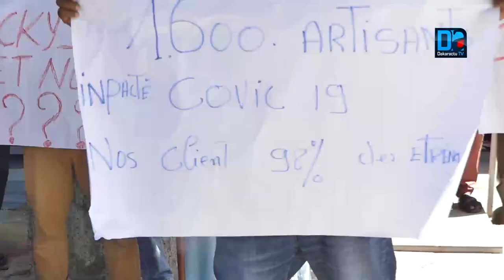Village artisanal de Soumbédioune: Les artisans réclament la tête du directeur de l'artisanat